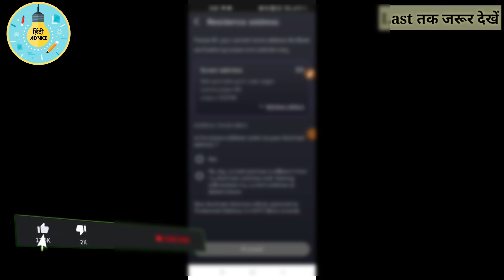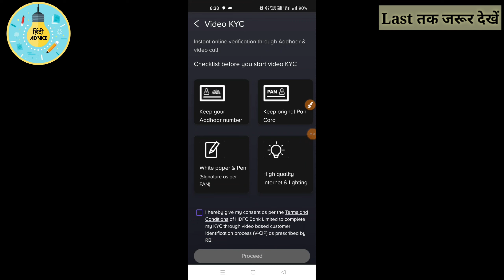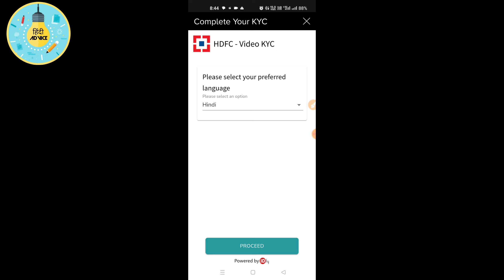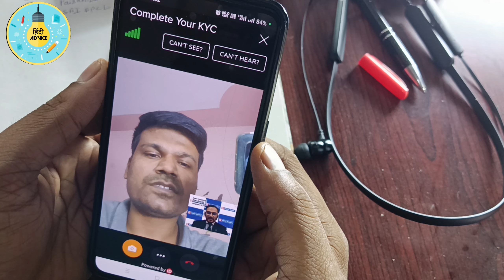How to get HDFC Rupay credit card | How to apply tata neu credit card 2024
Refer code NITE102

1. Axis Bank My Zone Credit Card

3. IDFC First Credit Card Apply

4. Induslnd Bank Credit Card

Invite Code NITESH327

Best life time Credit Card 2023

Zero Balance Online Bank Account

Best Pay Later Services